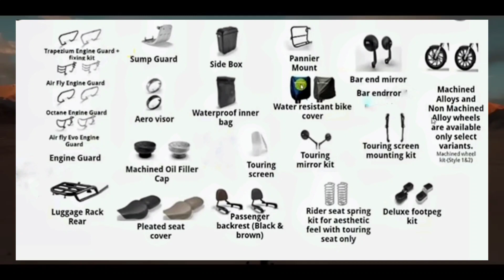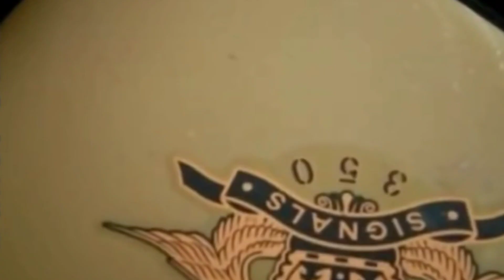Royal Enfield classic 350cc nxt generation || new tribute colour || new changes || launch date 😄🤎